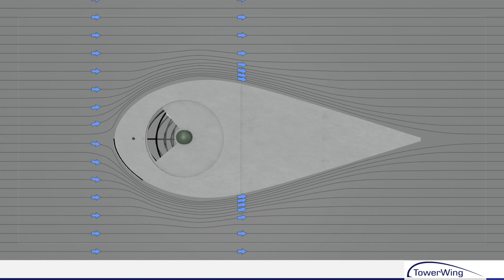TowerWing in 60Sec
TowerWing™ assists tower operators to dramatically increase tower capacity, network stability and revenue while reducing wind load and structural stress on towers. We provide an innovative solution to combat wind load, drag and turbulence.

At TowerWing™ we think differently, we think streamlined.